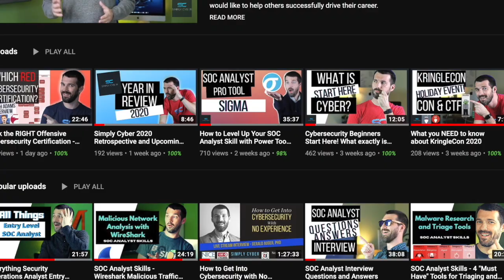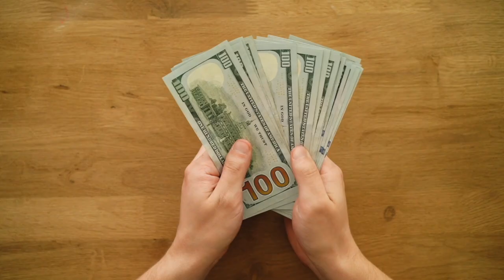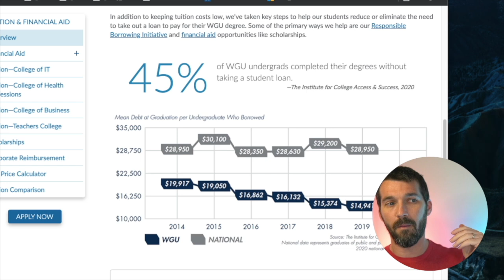Do You NEED a Bachelor's Degree to Break Into Cybersecurity?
Unveiling the truth about Bachelor's degrees & cybersecurity careers in this video! 🎓🔐 Find out if a degree is truly essential to break into the industry. Don't miss the expert insight! 💡

📒 Show Notes 📒

⏰ Markers
0:00 Intro
0:16 Do you need a BA to get a Cyber Security job?
1:15 Does it Matter what BA you have in order to transition into Cyber Security?
1:15 What does a BA entail when it comes to Cyber Security?
2:57 What sort of Skills do you need in Cyber Security?
4:30 Do you need a Degree in Cyber Security?
5:00 What Degree should you get to get into cyber security 2021?
7:40 What are the Alternatives?
9:00 Outro

Simply Cyber's mission is to help purpose-driven professionals make and take a cybersecurity career further faster.

👉 Some product links are affiliate links which means if you buy something SimplyCyber receives a small commission (but it all costs the same to you, so consider it is supporting the channel 😉 )